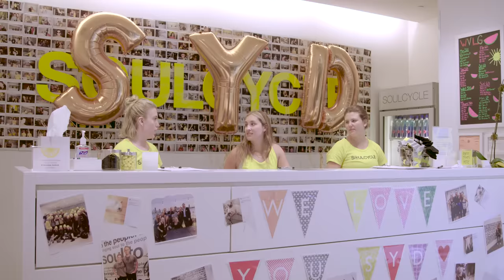SoulCycle Brand | How to Turn a (Fitness) Craze into a Business Empire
How to Turn a (Fitness) Craze into a Business Empire. Bryan Elliott goes Behind the Brand with Melanie Whelan, CEO of SoulCycle, who shares her experience building the iconic brand .
She began her career working in corporate development for Virgin America and Starwood. Prior to joining SoulCycle, Whelan was vice president of business development for Equinox Fitness.

What's in My Gear Bag?
Btw - When you purchase via my links you're supporting my channel to help me make more awesome stuff for you!

Gear bag
How I cart everything around
Favorite goto run & gun 4k camera
Goto lens
Workhorse lens
Boom mic
On camera mic
Wireless lav mic
Key lights
Kicker lights
Camera monitor
Favorite travel tripod
Pro 5.7k camera set up for interviews
Pro lens for interviews
Travel drone
Local drone

2. The BEST advice from some of the most successful entrepreneurs

3. 5 Minutes or less with some of the smartest people on the planet
More?